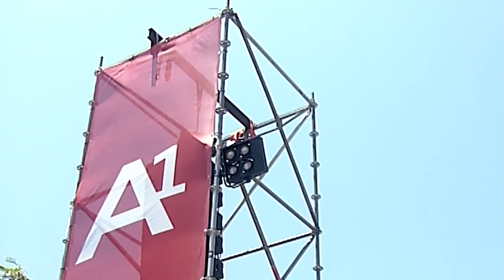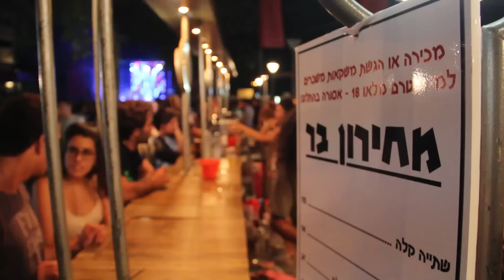Audi Street Party 2011 - Israel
Yaron Barbi & Itay Dor
BYS.productions & Xdream
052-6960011